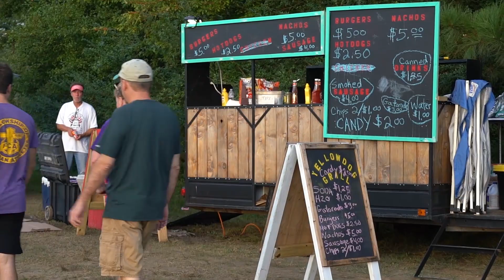Memphis Youth Athletics - MYA Mission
Memphis Youth Athletics (MYA) was started in 2014 with the focus of developing the sport of cross country and track in the local area and to encourage kids to live a healthy lifestyle.

MYA encourages kids of all abilities to take their first steps towards an active lifestyle through Memphis Youth Athletics Programs. Our management team will provide the foundation for young athletes to further their competitive aspirations in the sport of track and field and cross country.

Learning Healthy Habits Through Running!!